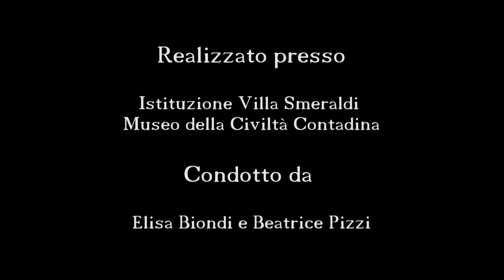Come si faceva una volta... La bambola di mais